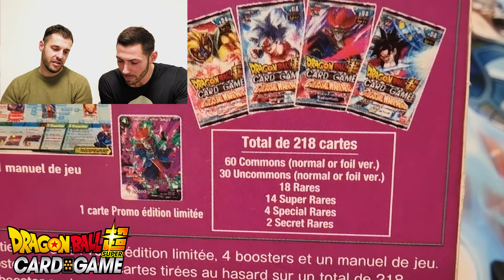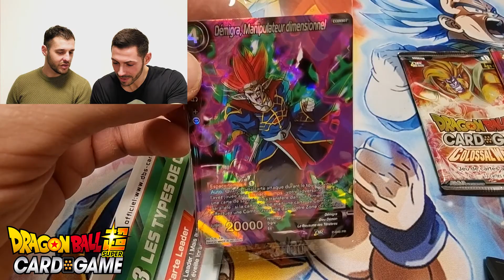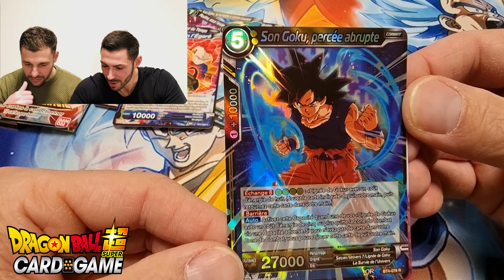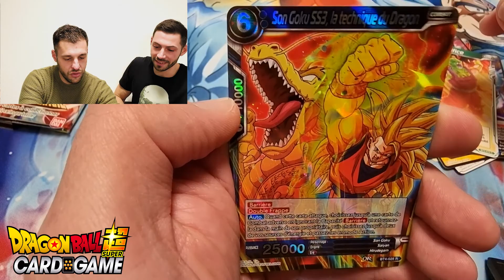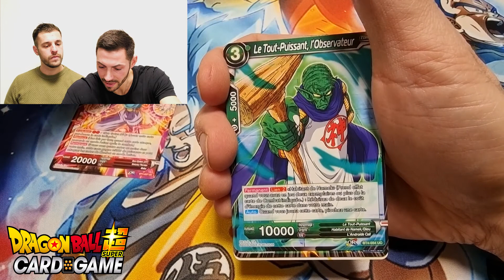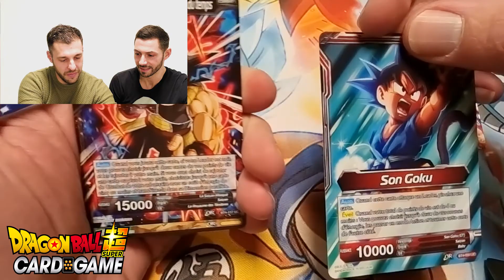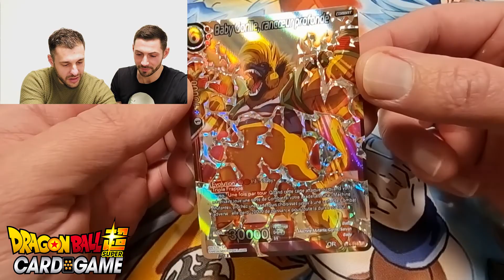Ouverture pack special dbz : colossal warfare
Dans cette vidéo on procéde à l'ouverture d'un pack special dbz de la serie colossal Warfare. On essaye de trouver de belles cartes DBZ dans ce pack special de cartes dragon ball.